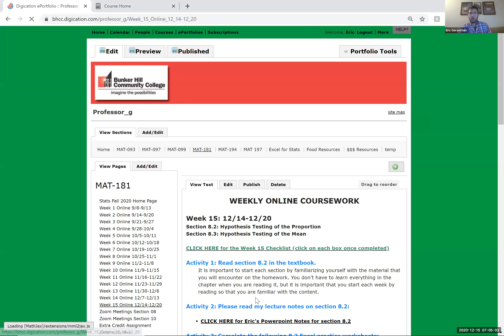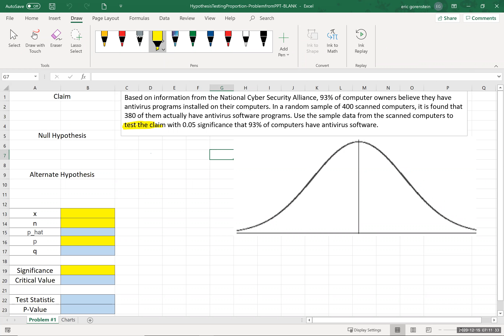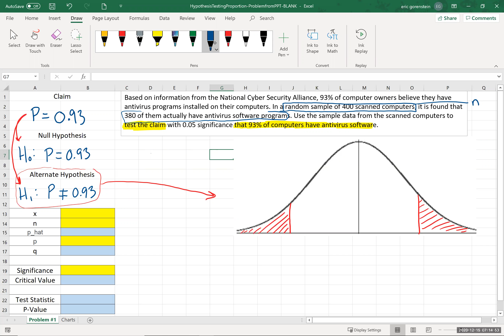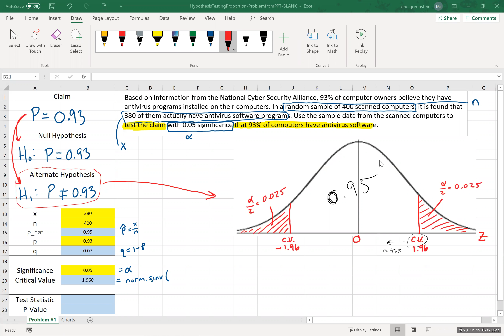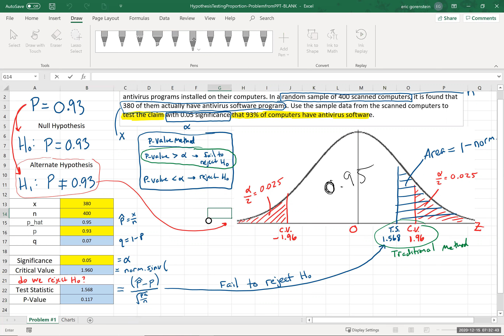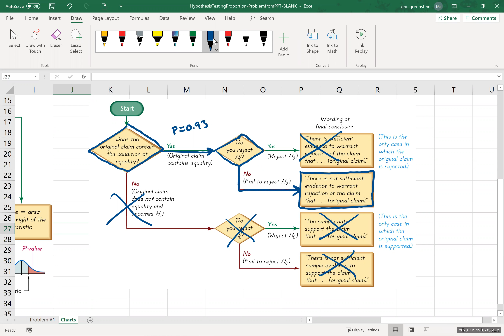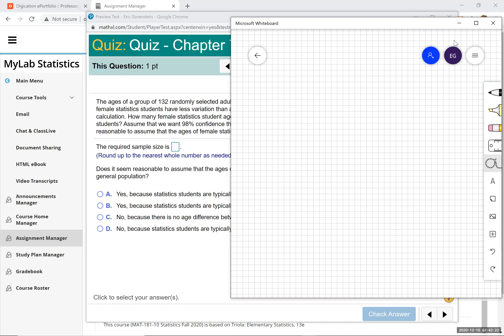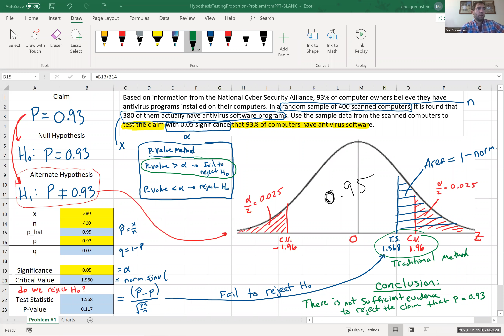Week 15 Statistics Lecture